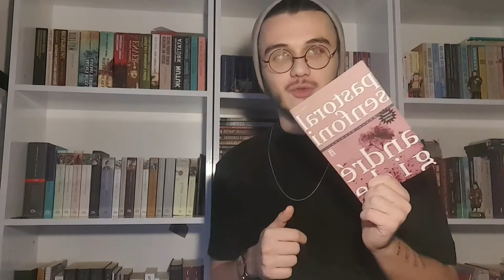Okumanızı tavsiye ettiğim 9 kısa roman. okuma önerileri #1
Okuma Önerileri serimin ilk videosu olsun. herkese iyi seyirler.

Anlatım esnasında çok fazla hatalı cümle kurmuşum... Kamera karşısında konuşmak cidden zor arkadaşlar.

"Kitap okumak güzeldir."